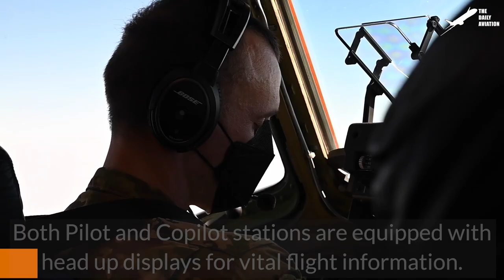Flying 50 year Old US A-10 Thunderbolt During Hypnotic Air Operations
Welcome back to the Daily Aviation for a feature on the A-10 Thunderbolt aircraft, that has been nicknamed the Warthog for the sound it fires it main armament, the GAU-8.

Footage Credit: U.S. Air Force  ,Derivative Work by The Daily Aviation

Thumbnail Credit: U.S. Air Force , Derivative Work by The Daily Aviation